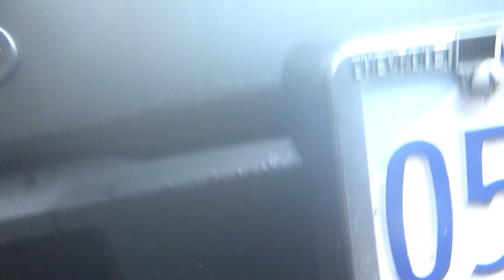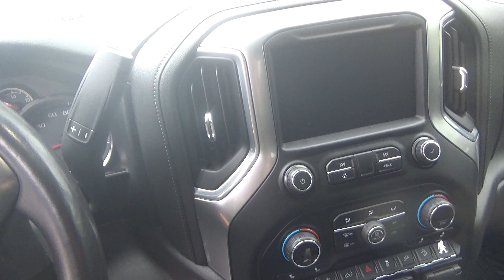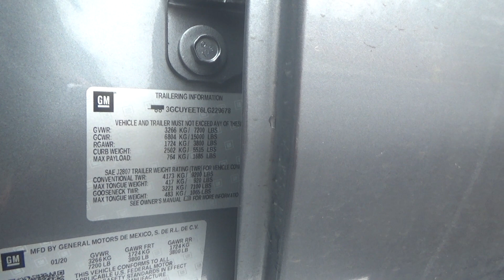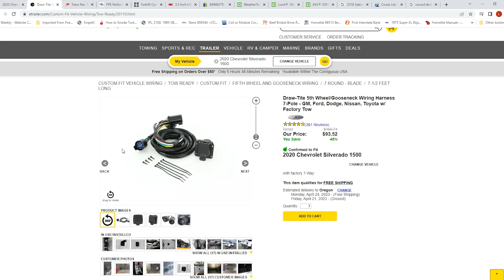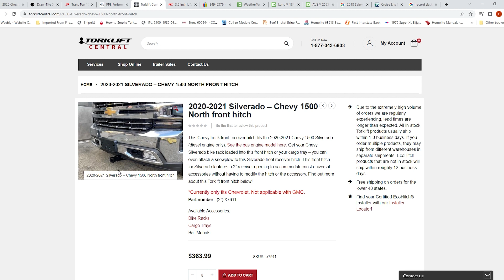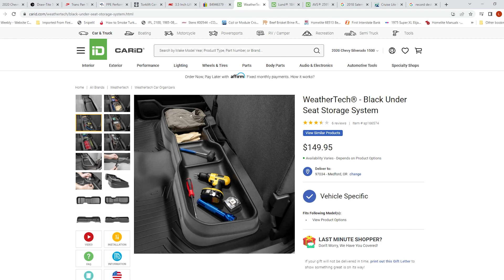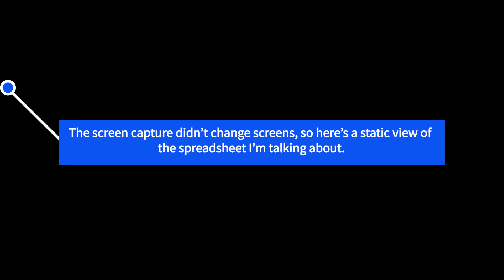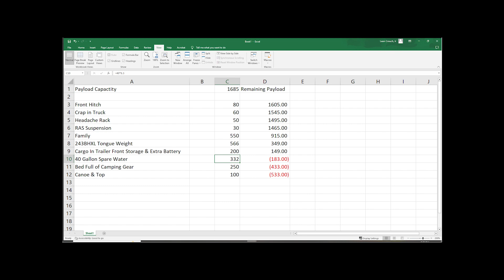My "New To Me" 2020 Chevrolet Silverado 1500 3.0L Duramax Truck & Some Of My Modifications!